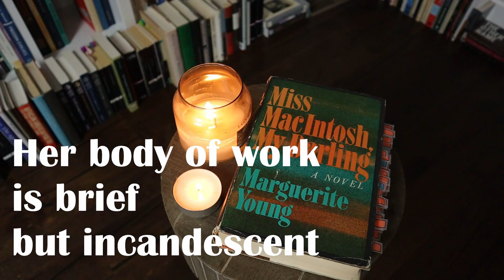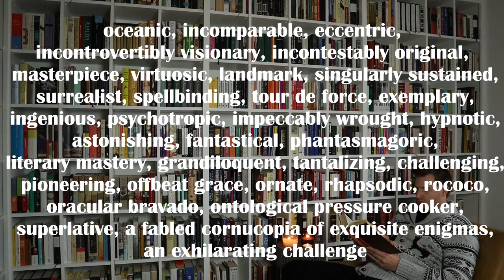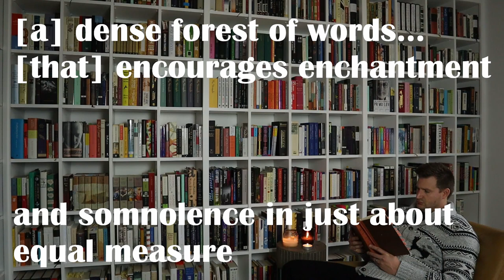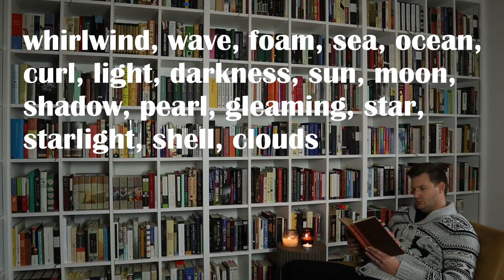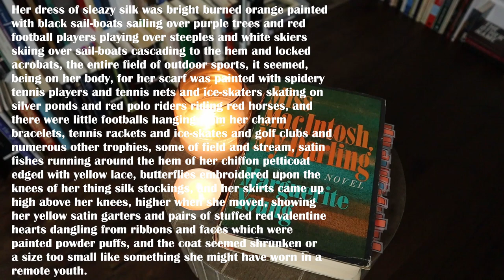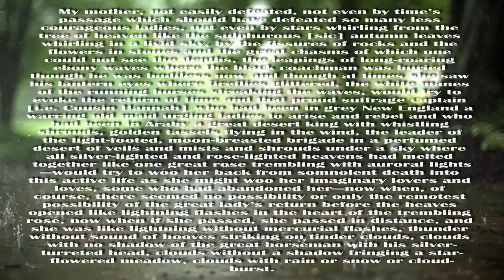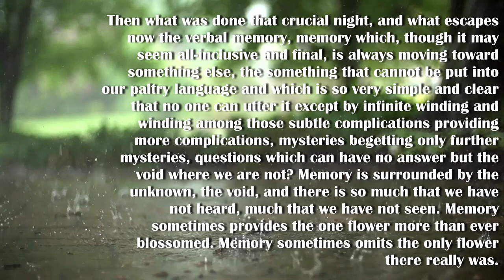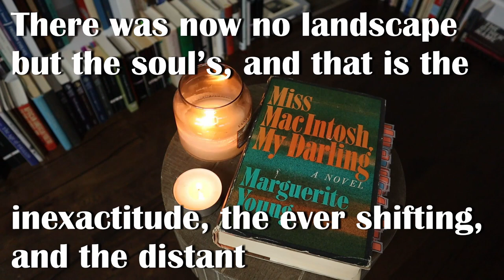Miss MacIntosh, My Darling by Marguerite Young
Published 1965 by Scribner
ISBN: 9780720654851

Works Cited

Eichenlaub, Constance. (2000). “Overview essay of the life and work of Marguerite Young” in The Review of Contemporary Fiction, Vol. XX.2. Dalkey Archive Press, Summer, 2000:121-48.

Kellner, Bruce. “Miss Young, My Darling: A Memoir” in The Review of Contemporary Fiction, Vol. XX.2. Dalkey Archive Press, Summer, 2000:149-164.

Kenneth King. “Forgotten Masterpiece? Marguerite Young’s Miss MacIntosh, My Darling.” The Antioch Review, vol. 74, no. 1, Antioch Review Inc., 2016, pp. 44–52,

Young, Marguerite. Miss MacIntosh, My Darling. Charles Scribner's Sons, 1965.